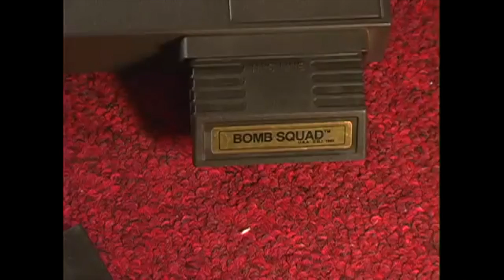B-17 BOMBER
This is the BIG picture, people.